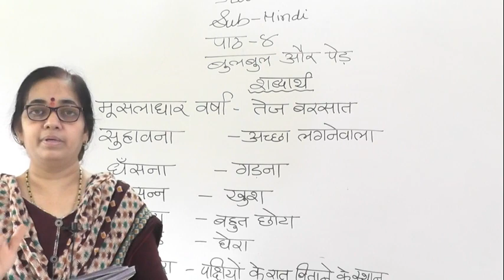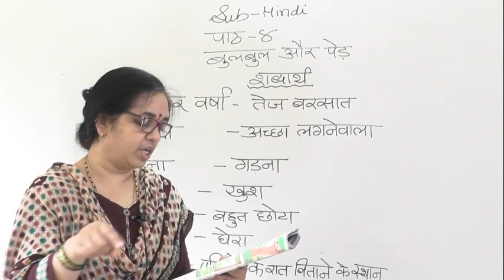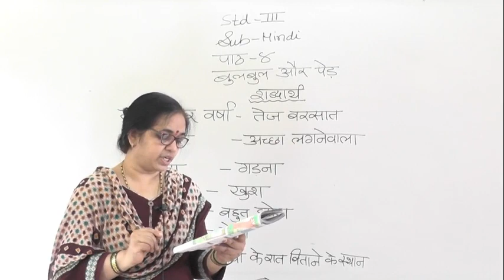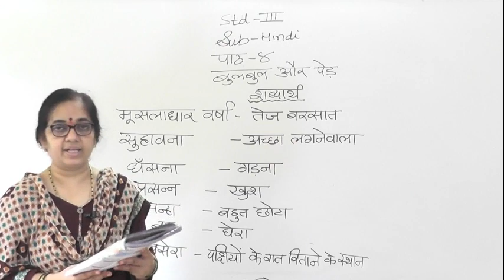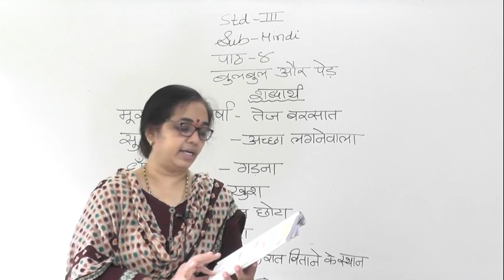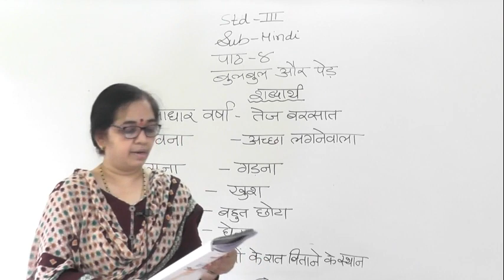Class lII Sub- Hindi Lesson 4